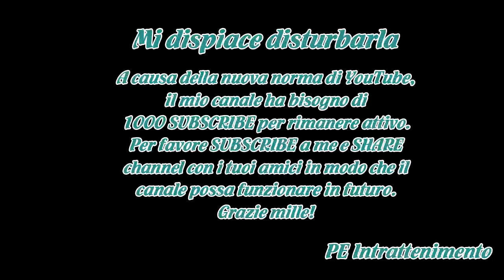Forze di polizia e militari, siglato dopo 9 anni il nuovo contratto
ROMA -  Dopo nove anni di blocco dei contratti è stato sottoscritto al Ministero della Funzione Pubblica a Palazzo Vidoni, l'accordo negoziale riguardante le Forze armate, di Sicurezza e di Polizia.Il tutto è avvenuto alla presenza dei ministri competenti, il titolare degli Interni, Marco Minniti, l...